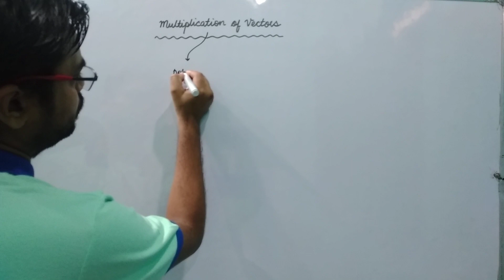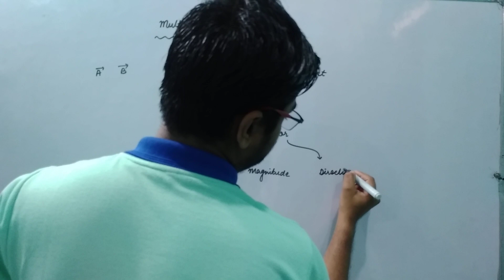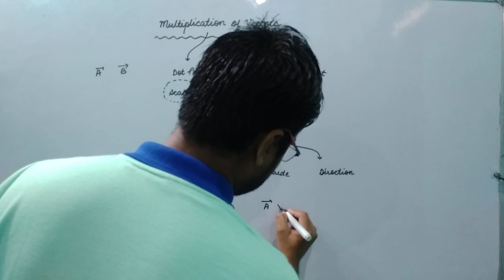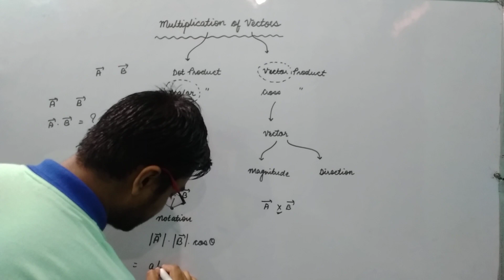L5. Multiplication of vectors 1 | JEE Physics